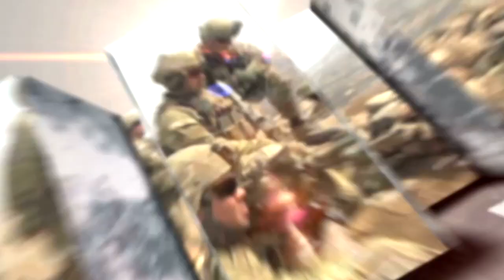MilitaryTraingCamps.com - Soldiers Update: Twin Brothers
- Two sets of twin brothers complete basic training together at Fort Benning, GA.